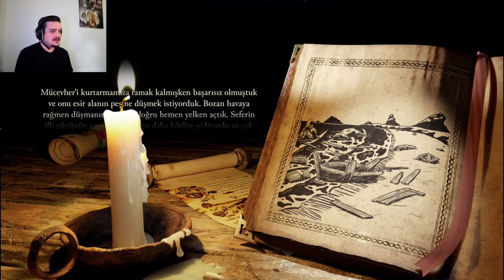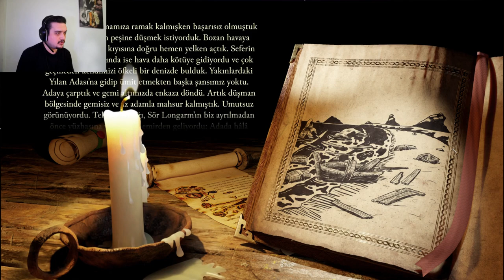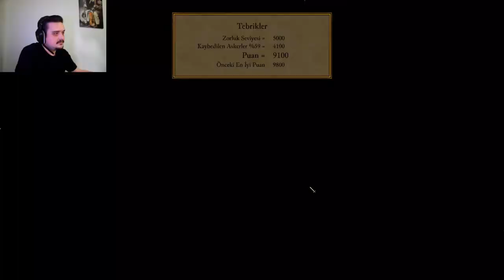Stronghold Definitive Edition Türkçe Mücevher Hikayesi-Yılan Adasından Kaçış.|Fırtınadan Sonra. B#1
Sevgili Dostlar Bu Seride Mücevher Hikayesi Görevinden "Yılan Adasından Kaçış" Bölümlerinin Serisidir Keyifli Eğlenceli Dakikalar Dilerim...